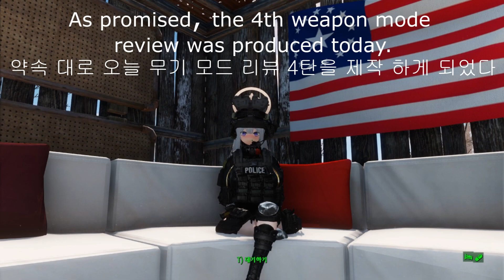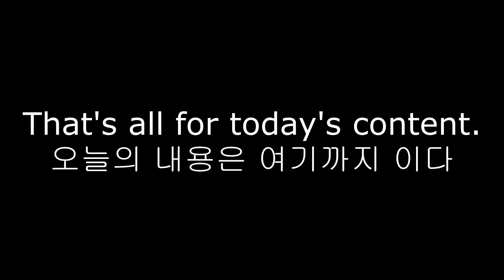Returned Fallout4 mod weapon introduction update version 4(2023.3.25) / 폴아웃4 무기 모드리뷰4 / 설명에 링크 있음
Returned Fallout4 mod weapon introduction update version 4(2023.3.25) / 폴아웃4 무기 모드리뷰4 3.25판

As promised, the 4th weapon mode review was produced today.
약속 대로 오늘 무기 모드 리뷰 4탄을 제작 하게 되었다

#1  TULL Vector Pack 1.0 00:33

#2 Personal GM6 LYNX (TR)  02:10

#3 BA Misaki FIM-92(Prerequisites explosive mix 5.0V) 03:58

#4 폭발물믹스 5.0V(explosive mix 5.0V) 05:22

etc
BOCW SEAL Team 10